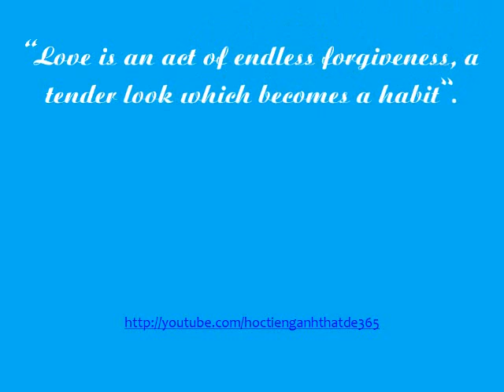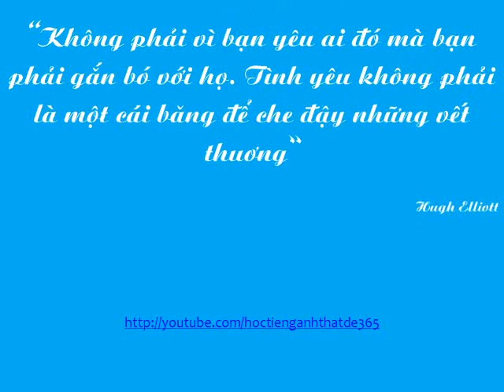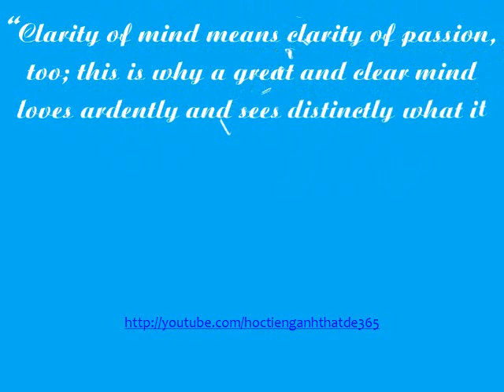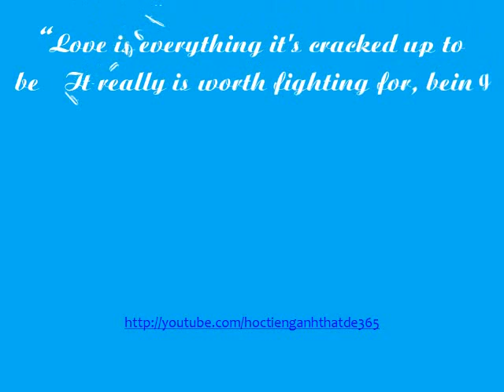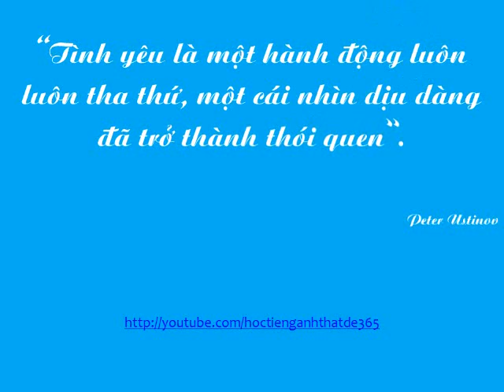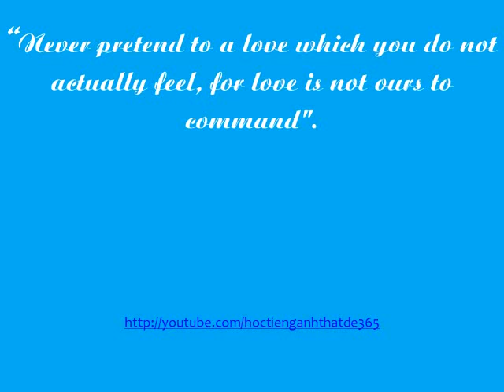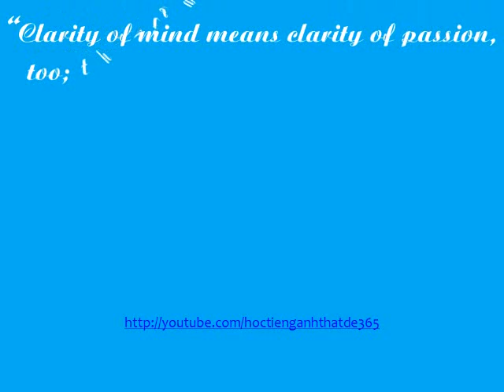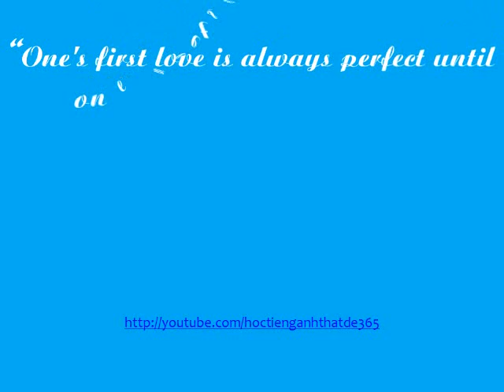HỌC TIẾNG ANH QUA DANH NGÔN TÌNH YÊU